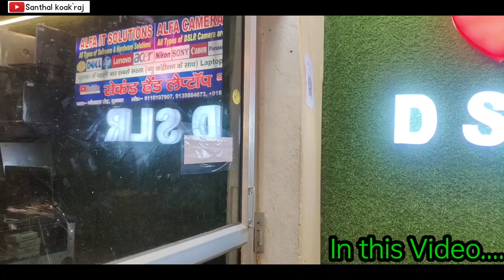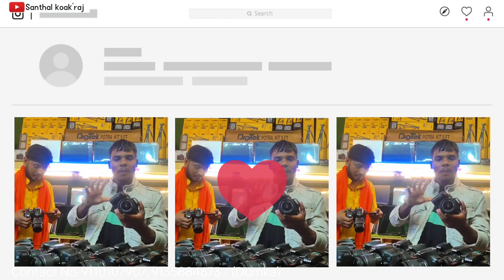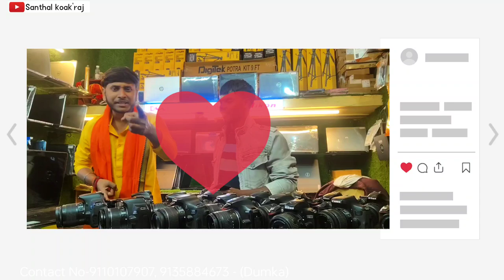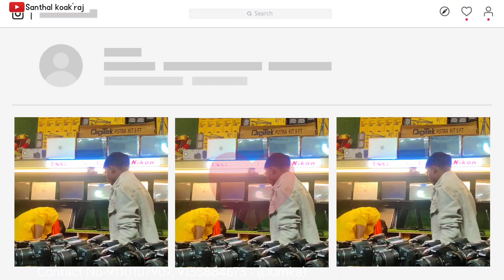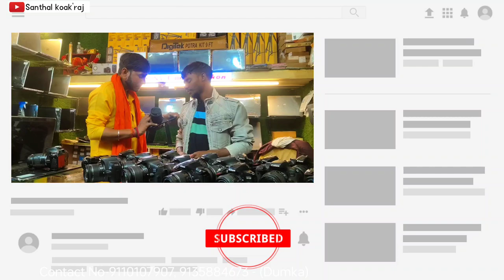Sirf 5000 में DSLR & LAPTOP ले जाओ Offers दुमका में||सबसे सस्ता DSLR CAMERA|Santhal koak'raj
Second hand Dslr & laptop Dumka

DUMKA,GADHI MAIDAN GILANPARA